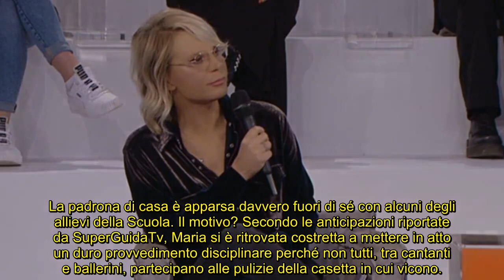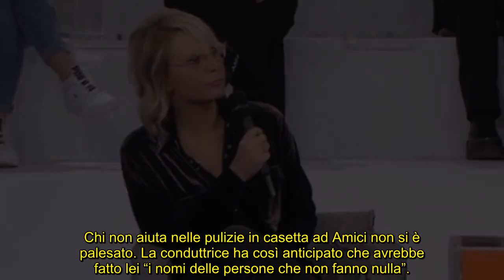Amici anticipazioni, caos e lacrime: “Mai una De Filippi così furiosa”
Sfide immediate e una Maria davvero furiosa, sostenuta dai professori, hanno caratterizzato la registrazione del 24 novembre 2022